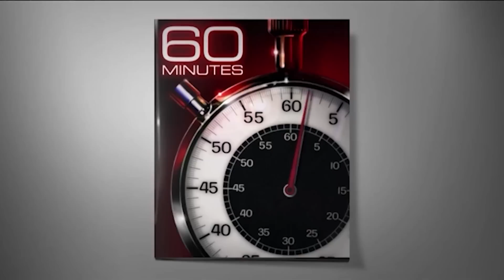Grieving Ukrainians attend Austrian Alps climbing camp to recover from war | 60 Minutes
Grieving Ukrainian widows and children headed to the Austrian Alps for mountain healing. They’re climbing at a camp while learning from U.S. veterans about strength, resilience and overcoming trauma.